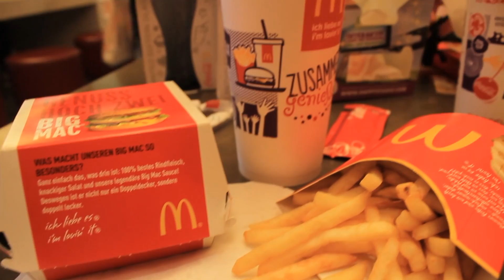Get Follow My Look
Ihr wisst nicht was ein GET FOLLOW MY LOOK ist? Dann schaut doch einfach das Video an. Ich habe euch quasi ein Get Ready with me, ein Follow me Around und ein Lookbook in einem Video verpackt. Ich hoffe euch gefällt es und es ist für jeden Geschmack das richtige dabei. Viel Spaß beim zusehen und bleibt gesund. xoxo

Augencreme - DC 24h
Concealer - Cream Camouflage Catrice 01 Ivory
MakeUp - Fit me Maybelline 105
Bronzer - Kontur Kit Sleek
Eyeliner - Maybelline Lasting Drama Gel Eyeliner 24h
Wimperntusche - Maybelline Colossal Volum' Waterproof
Concealer - Fit me Mybelline 15

Schreibt mir gerne eure Videowünsche und Verbesserungsvorschläge in die Kommentare.
Dankeschön. :*